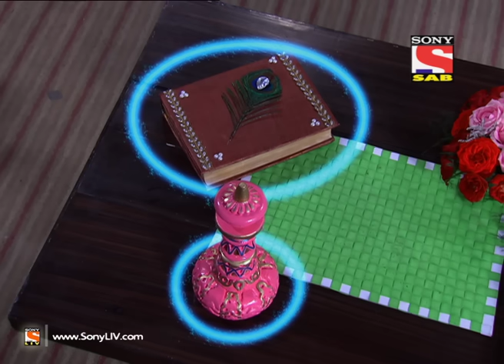Jeannie aur Juju - जीनी और जूजू - Episode 155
Jeannie gets trapped in her bottle - Jeannie shocked to see her bottle in Chatur's House. Chatur creates a replica of Jeannie's bottle. Vicky searches Jeannie in his House. Will Vicky succeed in releasing Jeannie from her bottle? Will Jhumri create another trouble for Jeannie?

What's more is, that this well intentioned Jeannie insists on making Vicky's life better and fulfilling all his wishes while actually putting him into more n more trouble at every given point -- whether at home, at office or with his fiancé!
The resident doctor of the airline, Dr Cyrus Doctor, thinks that Vicky has lost his mind and is seeing things and hence poor Vicky is grounded for 6 months; then Jeannie shows up before his fiancé and ends up breaking up the couple.
And yet it is only a matter of time before this very naughty yet lovable Jeannie will become the centre of Vicky's universe and the chase will turn into a sweet tale of romance, magic and fantasy. "